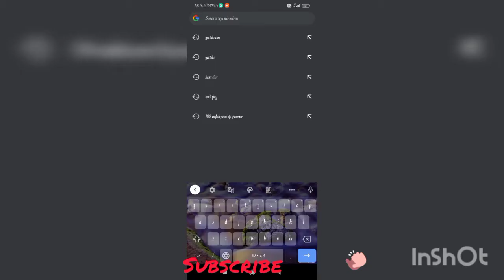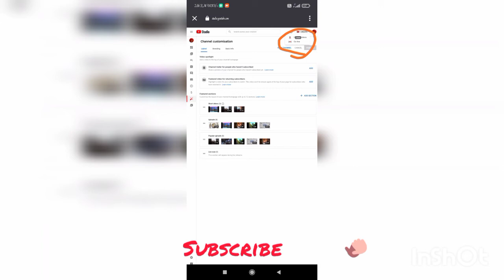How to uplode youtube video on computer desktop site in mobile